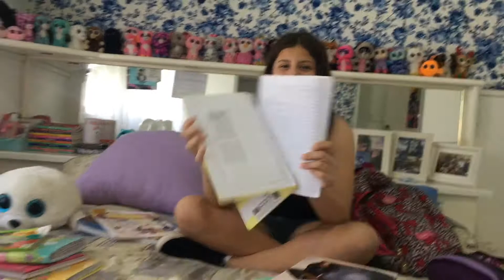O que sobrou do meu material escolar